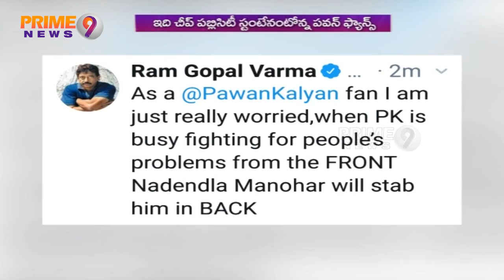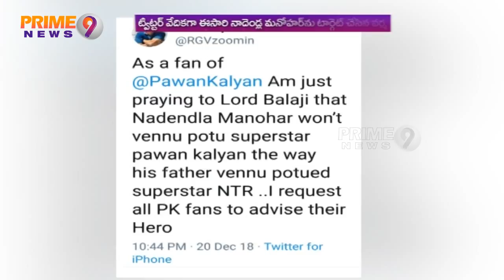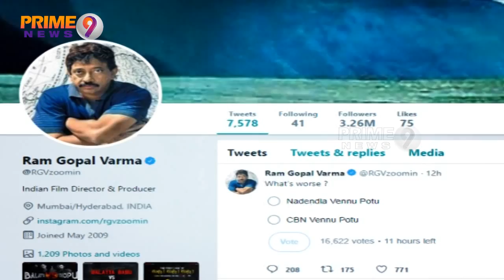Janasainkis Hit Back at RGV about Controversial Tweet on Nadendla Manohar, Pawan | Prime9 News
Director RGV is once again at Pawan Kalyan and Jana Sena through Nadendla Manohar, who joined Pawan Kalyan recently. ' As a fan of PawanKalyan Iam just praying Lord Balaji that Nadendla Manohar don't Vennu Potu superstar Pawan Kalyan the way his father Vennu Poted Superstar NTR ...I request all PK fans to advise their hero' tweeted RGV. RGV is at present directing Lakshmi's NTR and the audio is also planned to be released today. Watch the video for more details of this news.